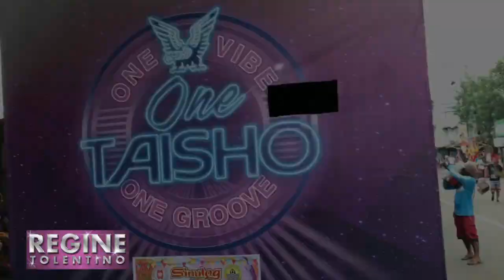Sinulog 2018!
Had the honor of going to Sinulog to represent the Flanax Float! Thanks to all those who helped make this possible!

Editing by Axl Guevara